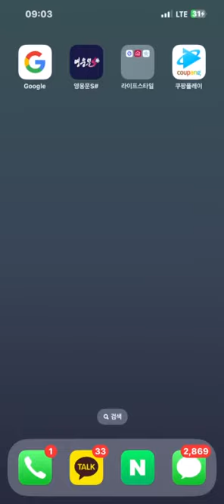HU검색기 실전 매매 영상 (23.09.19 / 우리기술)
* 검색기 포착 종목 일주일 무료 체험 신청 *

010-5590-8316 문자로 성함 보내 주시거나,
에 성함, 연락처 기입해주세요.